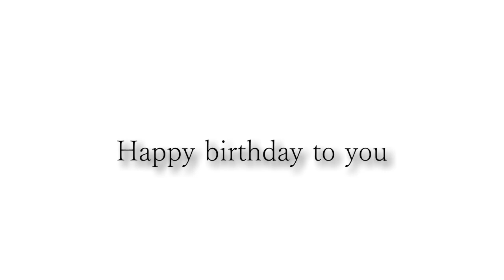Happy birthday Ian